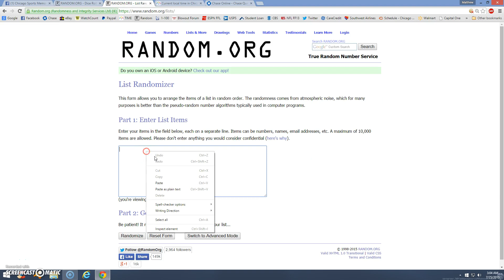7 dolla holla